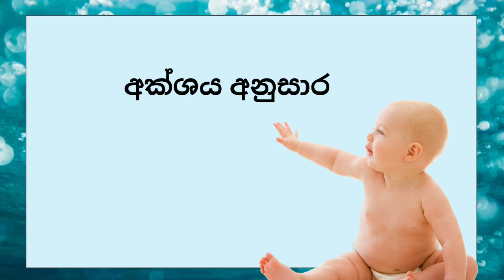පුතු පැටියාට දෙවෙනි නම සමග අපූරු නමක්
chuti puthata namak දෙවෙනි නම සමග දරු නාම sinhala unique modern naming names babynames baby දරු නාමකරණයෙන් පිරිමි දරුවාට සුදුසුම නමක්